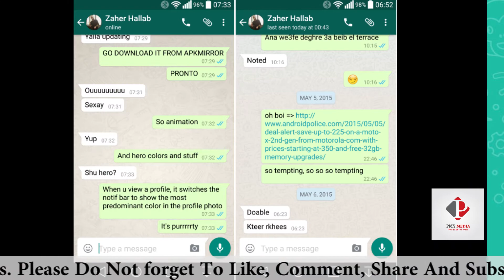Arun Marwah Indian Air Force Officer Honey Trapped | Arrested For Leaking Informtion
Arun Marwah Indian Air Force Officer Honey Trapped and Arrested For Leaking Informtion.